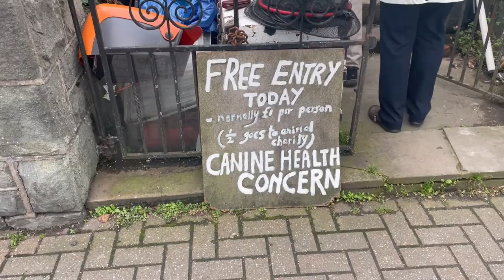Horse riding in South Wales! Vlog 2022 Grange trekking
Heyyyyyyy!
I’m back with another Vlog.
We had four days in Wales.

Two horse riding days for me and one day spent with the parents.
I had the best time, I defiantly want to go back next year. Highly recommend this place.
Their horse were very happy and looking after.

Their Instagram: @grangeponytrekkingandbnb